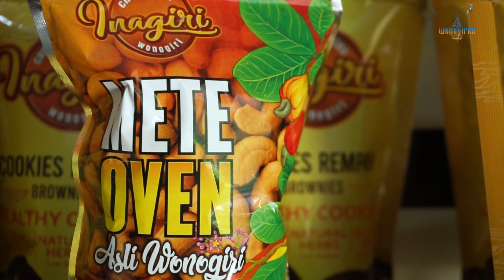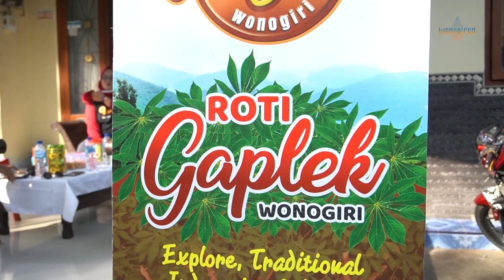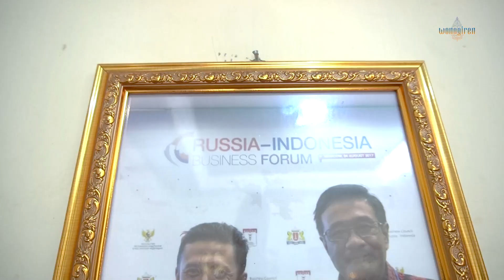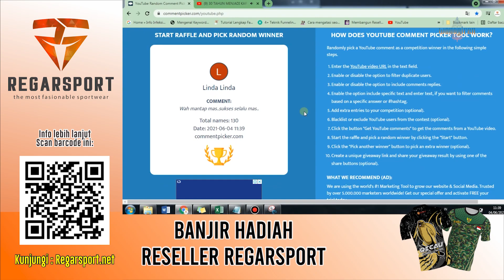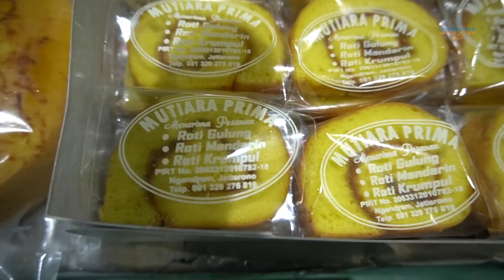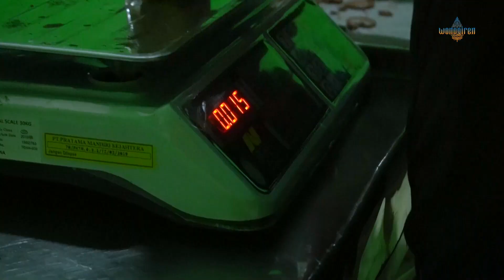KREATIF! INOVASI GAPLEK WONOGIRI INI SUDAH TERKENAL KE SELURUH PENJURU INDONESIA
Halo, Men!
Semakin banyaknya inovasi da kreatifitas, kini makin banyak juga olahan makanan yang dihasilkan oleh para pelaku usaha di Wonogiri. Salah satunya usaha pembuatan camilan dari Gaplek Wonogiri ini. Menyulap gaplek menjadi camilan dan aneka makanan kekinian yang digemari oleh seluruh Indonesia.

Jangan lewatkan videonya karena ada informasi pengundian merchandise Wonogiren, Men!!

Kamu sudah pernah beli Produk Regarsport?
Ada keluhan, masukan atau pertanyaan untuk Regarsport?

Mau tanya-tanya dulu bisa ke nomor:
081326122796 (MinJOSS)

gaplek wonogiri